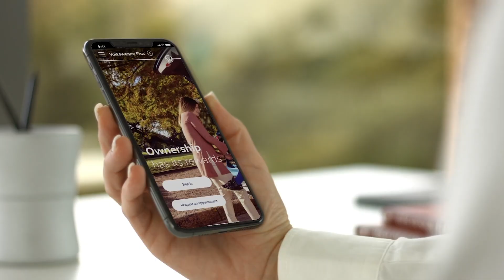The perks of Volkswagen Plus | Volkswagen Canada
Take the VW perks from driver’s seat to desktop with Volkswagen Plus. By signing up, you’ll have access to members-only benefits, special offers, and useful tools to help manage your lease or finance account. And best of all, membership is and always will be free.